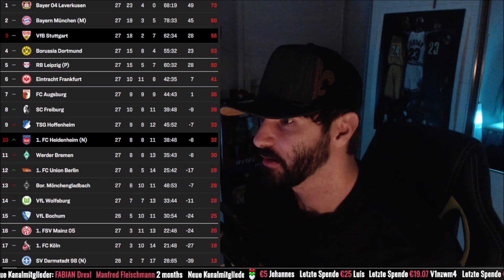FCA VS. 1. FC KÖLN 1:1 | AUGSBURG STARK ABER UNEFFEKTIV - KÖLN KONTERT! | BUNDESLIGA 27. SPIELTAG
Der FC Augsburg spielt am 27. Spieltag der Fußball Bundesliga gegen den 1. FC Köln 1:1. Die Fuggerstädter waren über weite Stecken die Spielbestimmende Mannschaft, schafften es jedoch trotz Abschluss Rekord nur zu einem Tor durch Arne Maier. Der 1. FC Köln schaffte es immer wieder gefährlich umzuschalten und hätte sicherlich auch einen weiteren Punch setzen können. Mein Fazit zum Spiel im Video!

Track:
No_More_–_Sapajou_No_Copyright_Music_